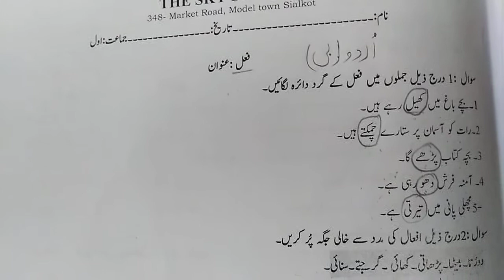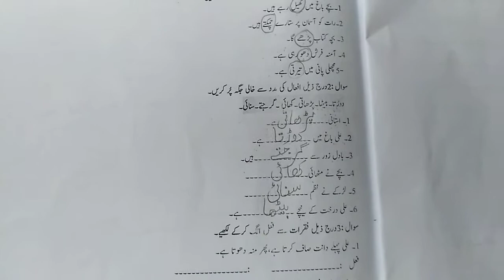اردو بی (فعل)